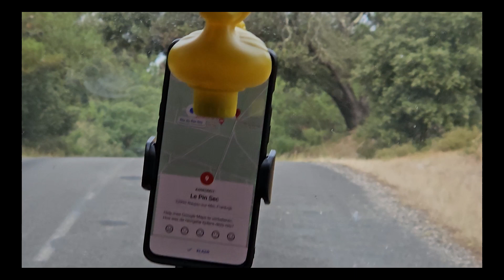Aftermovie Ripstar Surfcamps - Le Pin Sec (Tour 2023)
On the 23rd of July 2023, our very first international tour started with a gig at Ripstar Surfcamps in Le Pin Sec, France! This video will give you a glimpse of our time and our gig at Ripstar Le Pin Sec.

For the video, audio from our gig was used (Treasure - Bruno Mars).